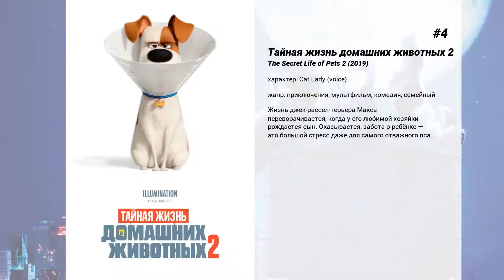Лучшие фильмы Meredith Salenger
15. Jodi Arias: Dirty Little Secret

14. Блеск славы
Пятеро отвязных друзей, не напрягаясь, учатся в колледже Санта-Круз, давно поняв, что безумные вечеринки и попойки гораздо важнее каких-то лекций. Но однажды, накануне выпускных экзаменов, их заводилу Джека посещает шокирующая мысль: впереди их ждет взрослая, скучная жизнь.  Восприняв ситуацию серьезно, Джек принимает единственно верное решение — задержаться в студгородке еще на годик, чтобы с друзьями продлить блеск своей студенческой славы и в последний раз оттянуться от души!

13. Третий лишний
Холостяк Стэнли, однажды придя на работу, встречает девушку своей мечты. Диана не только чертовски привлекательна, но и отличный специалист, которого ценит начальство. Как подойти к ней и пригласить на свидание? Над этим вопросом наш герой размышляет в течение долгих месяцев и придумывает совершенный способ знакомства. Его друг Мишель сообщает Стену, что Диана порвала со своим бой — френдом Кевином и пришло время действовать. Стен наконец собирается с духом и приглашает Диану в театр, она к его удивлению говорит 'да'. Узнав про это, Мишель устраивает тотализатор среди сотрудников фирмы — сколько часов стеснительный Стен и шикарная Диана проведут вместе. Однако во время долгожданного свидания, на пути в театр Стен сбивает бомжа. Так бродяга Фил невольно становится третьим лишним, и спутывает все планы сладкой парочки.

12. Flesh & Blood

11. Ведьмина гора
В жизни Джека Бруно, таксиста-неудачника из Лас-Вегаса, всё перевернулось с ног на голову в тот момент, когда к нему в такси, спасаясь от погони, запрыгнули Сэт и Сара. Вскоре он поймёт, что его пассажиры — дети с необычными паранормальными способностями, которых ему предстоит защитить от безжалостных преследователей.

10. Лэйк Плэсид: Озеро страха
Лэйк Плэсид, тихое озеро, скрытое в девственных заповедных лесах Америки, завораживает своей древней красотой. Но эти спокойные воды окутывает ужасающая тайна, грозящая гибелью тем, кто захочет раскрыть ее.  На темном дне в предвкушении следующей жертвы затаилось гигантское чудовище, которому не место ни в этом времени, ни в этом озере. Несчастного, нарушившего невидимую границу, ожидает верная смерть.  Фатальная неизбежность леденит кровь и парализует разум, заставляя расставаться с надеждой на спасение. Какую цену придется заплатить, чтобы узнать тайну Озера Страха?

9. Задумай маленькую мечту
Юноша меняется телом с взрослым мужчиной, оперным певцом на пенсии, после обычной аварии…

8. Спросите Синди
Попав в переплет, биржевой маклер Райан Тернер остался без гроша в кармане, без работы, квартиры, любовницы и девушки. Но Тернер не привык сдаваться! Он хочет взять реванш и начинает писать в женской газетной колонке 'Спросите Синди' от имени сбежавшей подружки. И быстро понимает, что на большинство вопросов просто не способен ответить. Ему приходится включить всю свою изобретательность, чтобы в итоге вернуть утраченное с лихвой!

7. Деревня проклятых
Американскую деревушку Мидвич посещают инопланетяне. Под их воздействием жители деревни внезапно впадают в длительный сон. В результате визита инопланетян несколько жительниц деревни ровно через девять месяцев, в один и тот же час, рожают детей похожих друг на друга.  Подросшие малыши отличаются от обычных детей своим бледным видом, у них платиновые волосы и сверлящие глаза цвета кобальта, кроме того они умнее своих сверстников, но не проявляют никаких эмоций. Странные дети приносят жителям деревни одни несчастья и пугают даже собственных родителей: они умеют читать мысли и обладают необычными психическими свойствами…

6. Одержимая
Скромная, застенчивая девушка Бесс находит себе идеал в школе. Выбор пал на лучшего футболиста, покорителя всех девичьих сердец, Скотта. Бесс, не в силах противиться своей страсти, начинает преследовать своего кумира…

5. Энни
Сирота Энни верит, что родители оставили ее по ошибке. Тем временем бизнесмен Оливер Уорбукс хочет улучшить свою репутацию и приглашает сиротку Энни пожить в своем особняке. Девочка очаровывает всех его обитателей, не теряя надежды о встрече с родителями. Уорбукс собирается помочь Энни в этих поисках и объявляет награду за нахождение родителей девочки.

4. Тайная жизнь домашних животных 2
Жизнь джек-рассел-терьера Макса переворачивается, когда у его любимой хозяйки рождается сын. Оказывается, забота о ребёнке — это большой стресс даже для самого отважного пса.

3. Путешествие Нэтти Ганн
Действие происходит в Америке во время депрессии тридцатых годов. Девочка вместе со своим ручным волком отправляется на поиски своего отца.

2. Юные титаны, вперед!
Команда супергероев-подростков, мечтающая о своем...